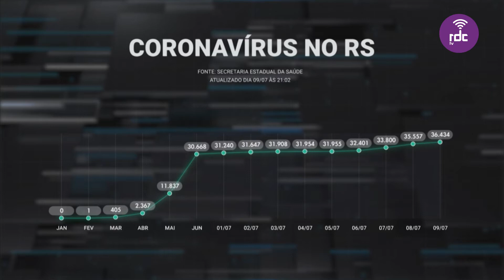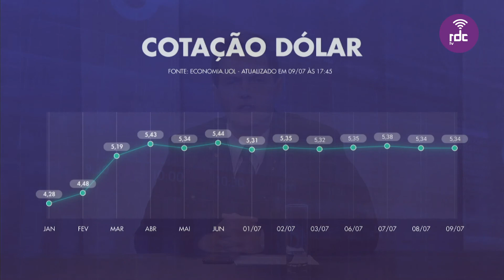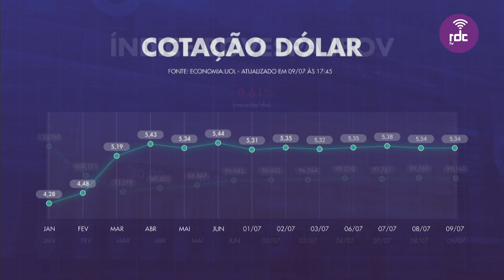Municípios e seus desafios | Cruzando as Conversas | 09/07/2020 (na íntegra)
Apresentação: Guilherme Macalossi
Convidados:  Armando Burd - jornalista e Maneco Hassen  - prefeito de Taquari e presidente da FAMURS

Como anda a educação em nosso país?